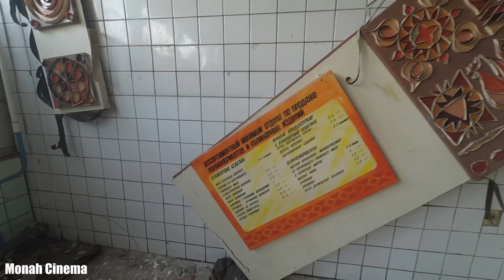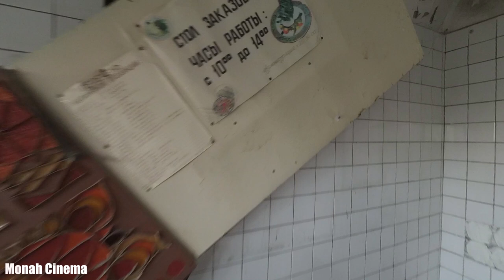Разрушенные цеха завода ЗИЛ / Подвалы / Башни / и как нас спалил хороший охранник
Всем Привет!!!
Стихийный лабиринт, непостижимый лес,
Души готической рассудочная пропасть,
Египетская мощь и христианства робость,
С тростинкой рядом — дуб, и всюду царь — отвес.
Так проклят будь готический приют,
Где потолком входящий обморочен
И в очаге веселых дров не жгут.
Немногие для вечности живут,
Но если ты мгновенным озабочен —
Твой жребий страшен и твой дом непрочен!
                                                                                 Осип Мандельштам, 1912 год
Если хочешь помочь нам:
3) напиши любой коммент внизу под этим видео